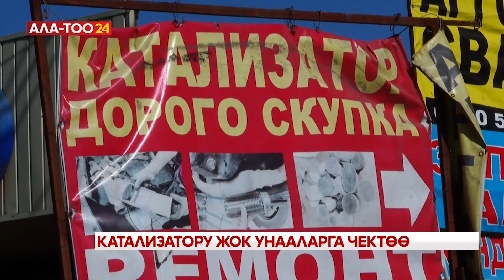Бишкек: катализатору жок унааларга чектөө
Катализатору жок унааларга Бишкек шаарында жүрүүгө чектөө киргизилгени жатат. Мындай тапшырманы Министрлер Кабинетинин төрагасы Акылбек Жапаров шаар мэри Эмилбек Абдыкадыровдун алдына койду. Көрүлүп жаткан чара экологияны сактоого багытталган.